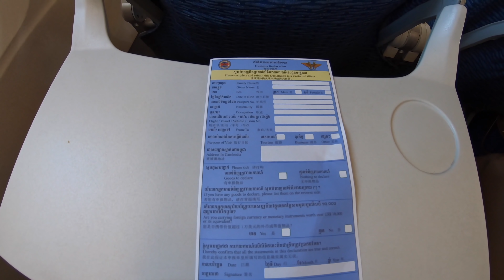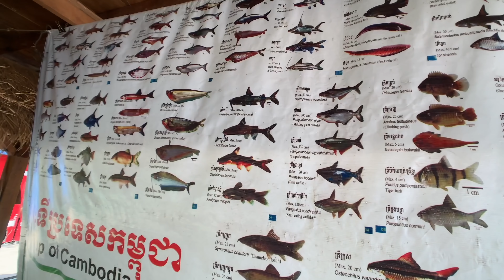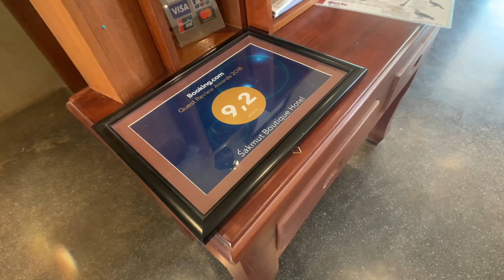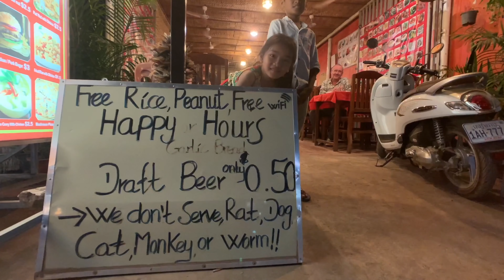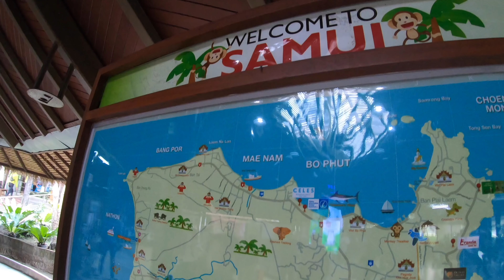Thaiföld, 3. rész: Kambodzsa és az Angkor Wat (4K)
A sorozat 3. részében elhagyjuk Thaiföldet és irány Kambodzsa, amit sokan máig a taposóaknák földjének tartanak. Először egy selyemfarmot veszünk célba, ahol még a hagyományos módon, selyemhernyók segítéségével készül a selyem. A Chong Kneas úszófalu és Siem Riep belvárosa fért még bele az első napba,
a második napra maradt az AngkorWat és a többi híres templom, például a Lara Croft - Tomb Raider filmből ismert Jungle Temple.
A videó elkészítését az 100 út utazási iroda támogatta.